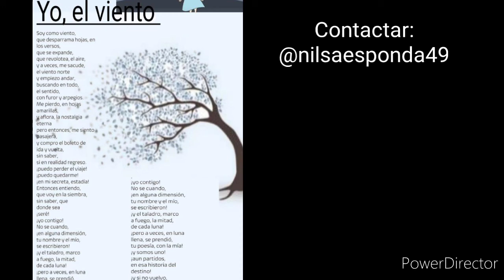Yo, el viento /. Nilsa Esponda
La autora Nilsa Esponda es oriunda de Santo Tomé (Corrientes) provincia al norte de la República Argentina.

Reconocida por su caudal creativo, su infinita lista de libros de su autoría publicados. Concursos en que ha participado y premiada. Con múltiples galardones y reconocimiento por todo el país.

Estudio Filosofía y psicología pedagógica

para contactarla: @nilsaesponda49

voz en off Jeb.-.
para contactarlo: @juane.barrientos